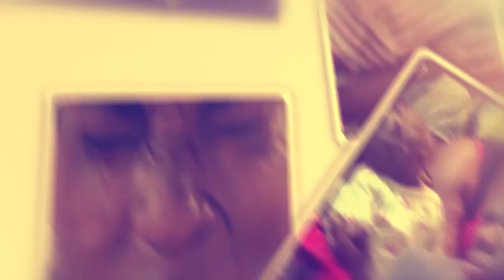OLUGAMBO. Program Flavia gyeyali akola ku Bukedde Tv gyebawadde Fulfiger